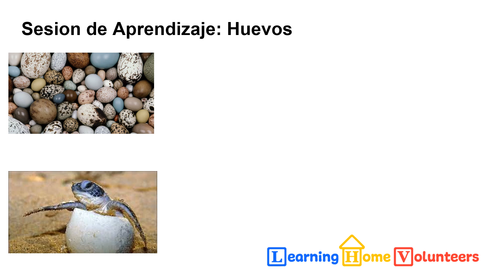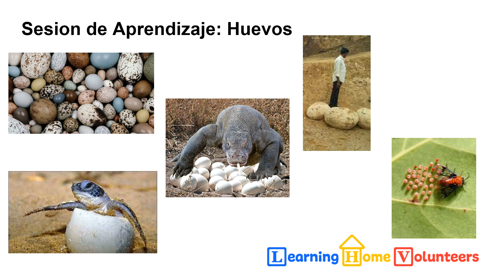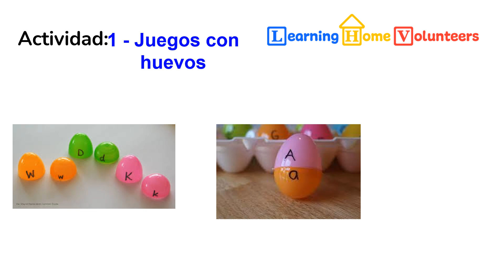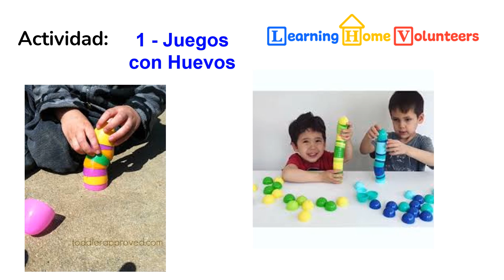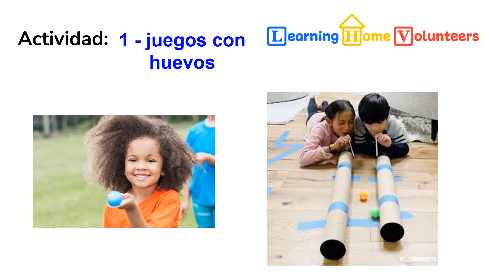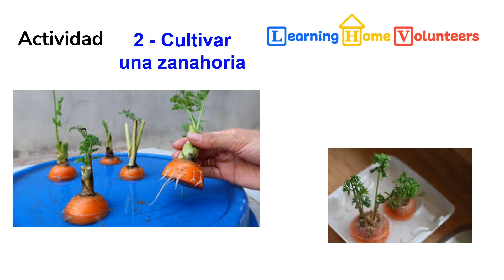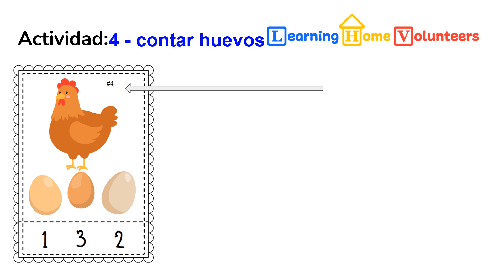Learning Home Volunteers: Huevos 2024: Semana 1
La vida de muchas criaturas empieza al poner un huevo. En esta sesion vamos a explorar actividades con huevos, construir, pintar y jugar.